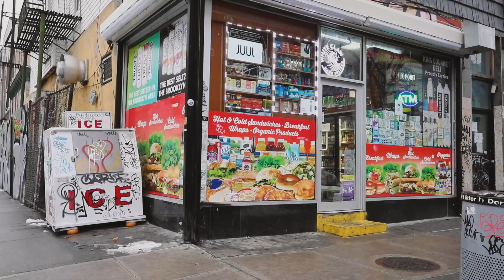bailey - Lost (Official Video)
'Lost' is directed and filmed by Savannah Lauren and is inspired by living in New York City. Every person in New York City has their own story. The more time you spend immersed in the City the more everyone seems to have in common. Everyone's human. Strong yet fragile. Lost, but also known.

bailey: @bailey__music
Savannah Lauren: @savannahlaurenphoto
Mahogany: @Mahogany

Lyrics
Do you see me now
As I look with you
Oh did you see the ground
We just covered too
I know our hearts got heavy
I guess they sometimes will
Oh

We’ve been lost in so many places
We’ve been lost but no love was wasted
Weapons down and our love’s just waiting
And you see me on the inside
We’ve been lost in a world that changing
We’ve been lost but I know what is waiting
I know lost never means I’m wasted
When you see me on the inside

I’ve been upside down
And I like the view
And I know I can’t be wrong
When I think of you
Oh

Are you with me now
For another day
Cause I’m gonna stay
We could move between the raindrops
And find an echo say
We’re not gone again